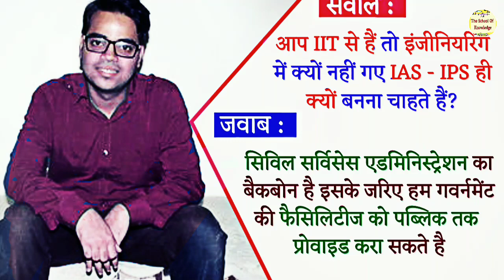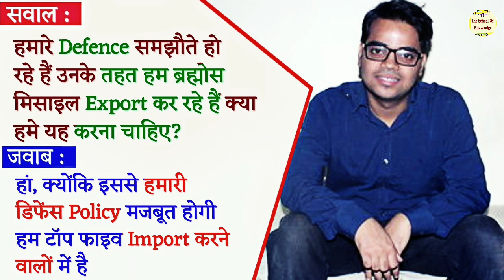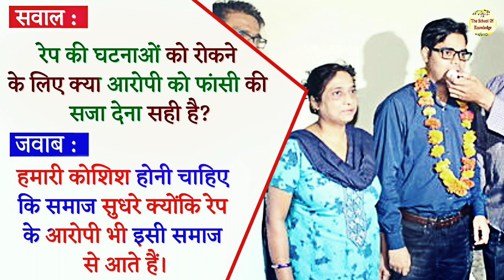Most brilliant ias interview questions in Hindi with answers/ ias mock interview 2019-20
Dosto aaj hum aapko ias interview me puche jane wale.sawal aur jawab batayenge. Agar aap bhi UPSC ki taiyari kar rahe ha to ye IAS interview questions apko helpful ho sakte hai.. isi tarah ias interview me questions puche jate ha...

Dosto ab tak ke sabhi ias interview video ki link niche pin comment me di gai hai aap.vaha se dekh sakte hai.